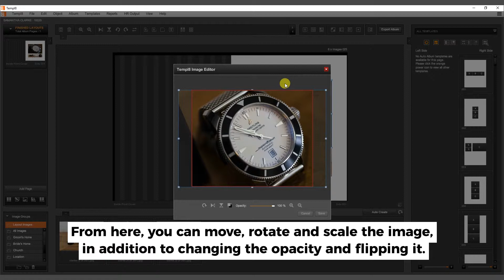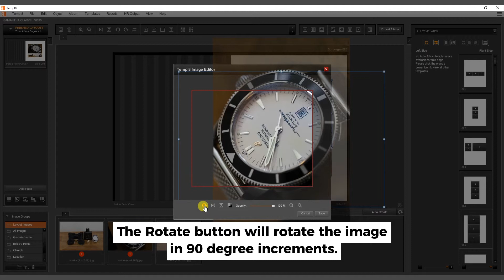Templ8 - Image Editor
See how to edit your images within apertures.

Create albums in seconds with the most powerful album designer.